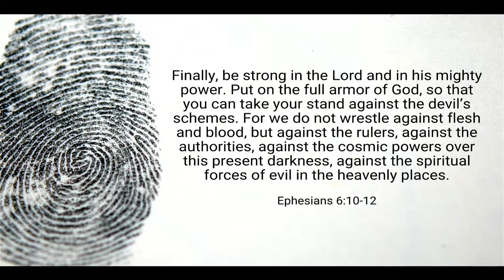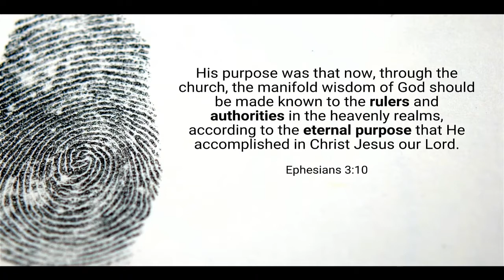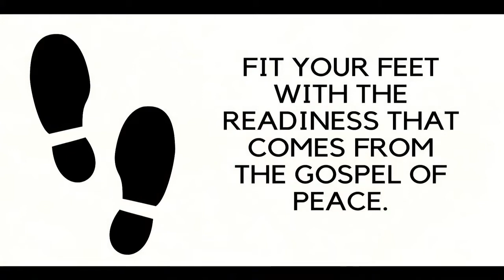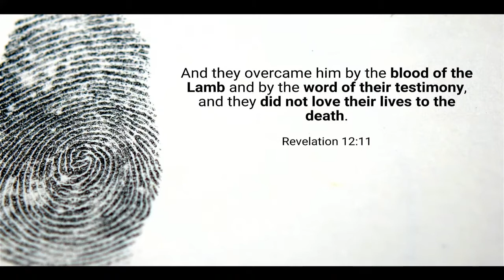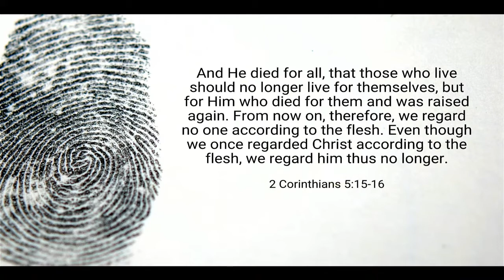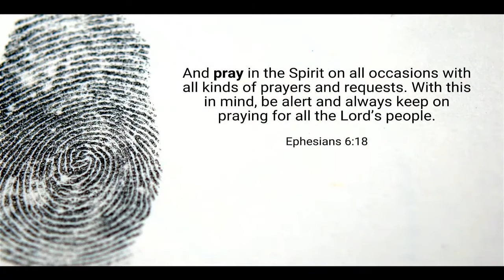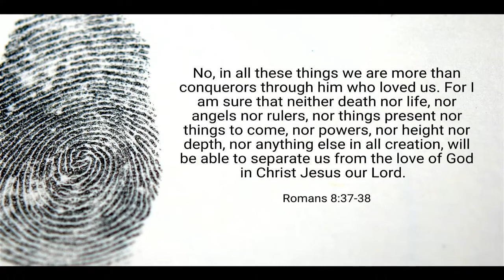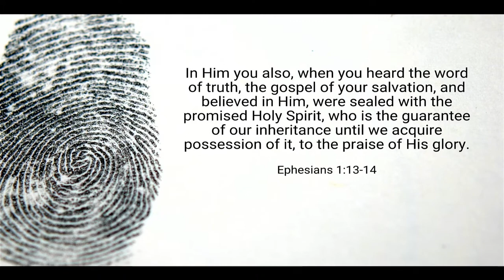Ephesians chapter 6 - Jaco Oldewage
Ephesians is an incredible letter by the Apostle Paul written to the church in Ephesus. During this message Jaco Oldewage talks about being in a spiritual battle.